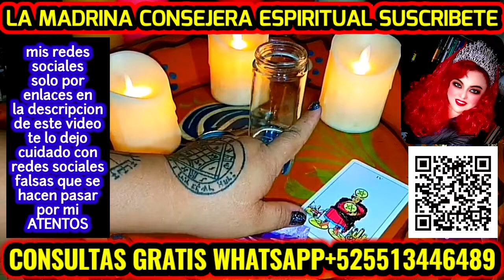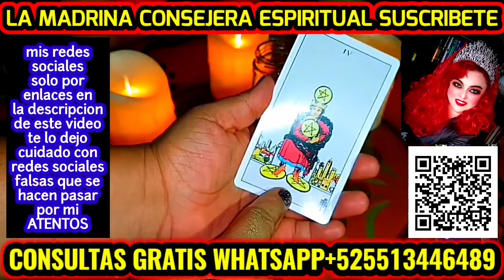RITUAL PROTECTOR EN VIAJES PARA OTROS PAISES 😎